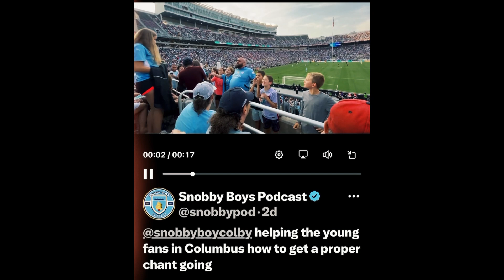Hollywood Kippax - Columbus Ohio 2024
Hollywood Kippax - Visits Columbus Ohio for Manchester City vs Chelsea Pre-Season Game 2024